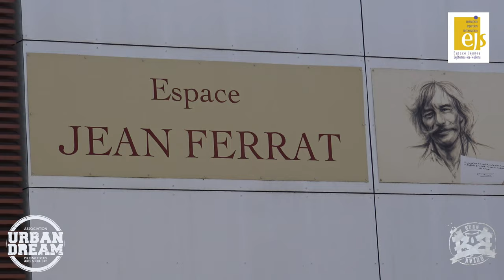SEPTEMES LES VALLONS BREAK KIDS 2016 1ere EDITION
SEPTEMES LES VALLONS BREAK KIDS 2016 1ere EDITION avec logos